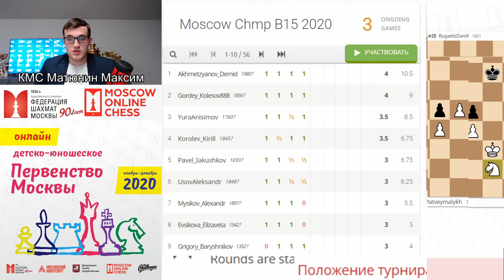Первенство Москвы 2020 среди юношей до 15 лет. Обзор после 4 тура